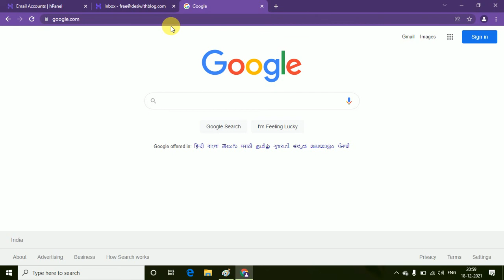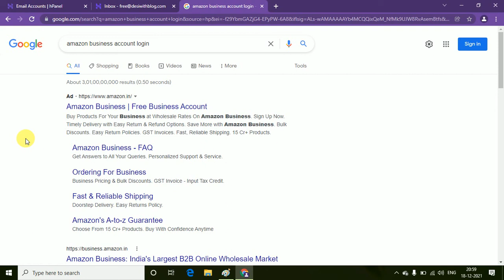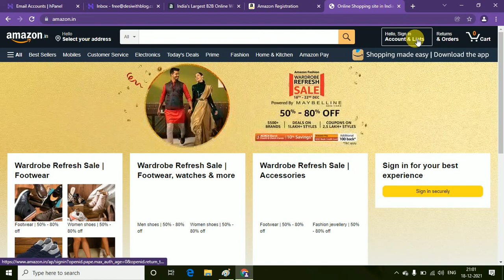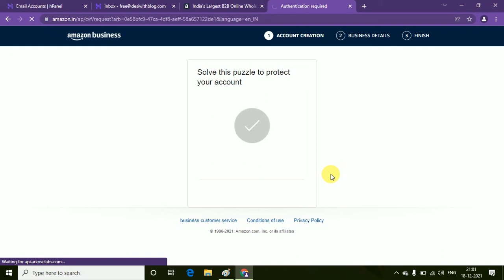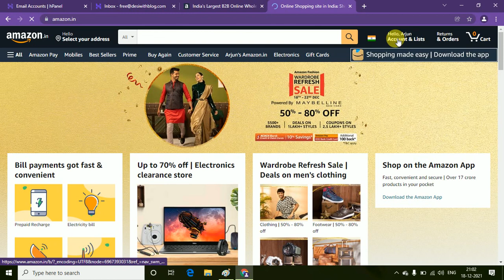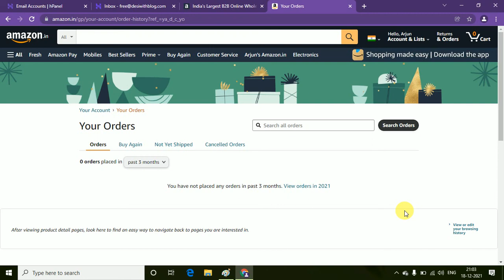How to create amazon ac without mobile no || Amazon account create without mobile no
Hi
Dosto is video mai Btaya hai ki aap kis tarah se amazon pr apna account create kr skte hai bina mobile no use kiye

Cover Topic:-
How to create amazon ac without mobile no,
how to create amazon account,
amazon account kaise bnate hai,
amazon ac bina mobile no ke kaise bnaye,
amazon sign up without mobile no,
amazon create account in hindi,
Amazon account create without mobile no,
without mobie no amazon ac create,
bina mobile no ke amazon ac kaise bnaye,
amzon account kaise bnate hai,
amazon account create,
how to create amazon prime account without credit card 2020,
ytservice,
amazon ac create,
account,
ac,